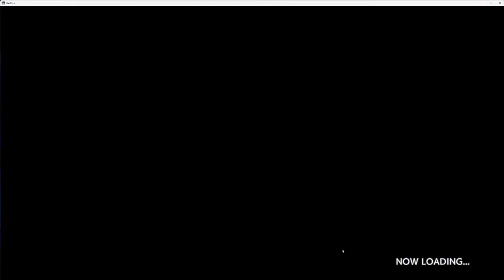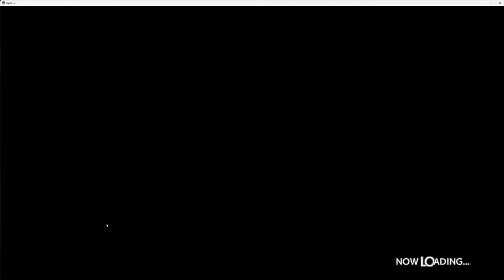DanChroGamePlay ApplicationQuest HerosAspirationArgonaut_Normal HerosAspirationArgonaut_NormalX